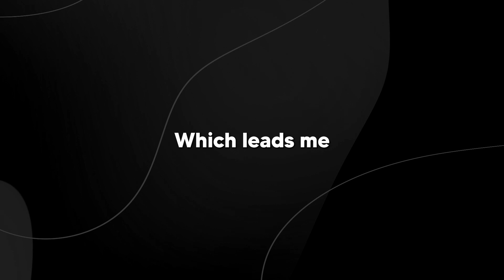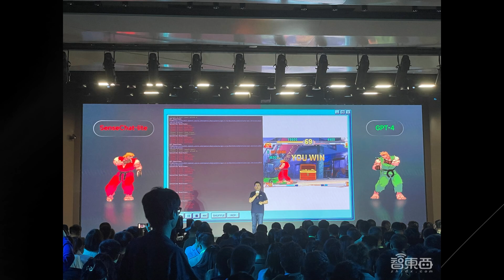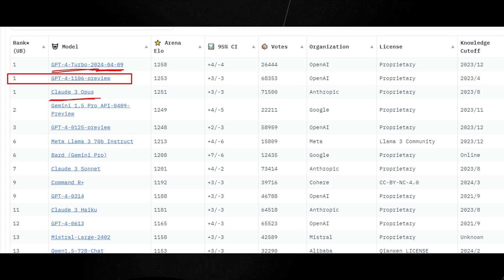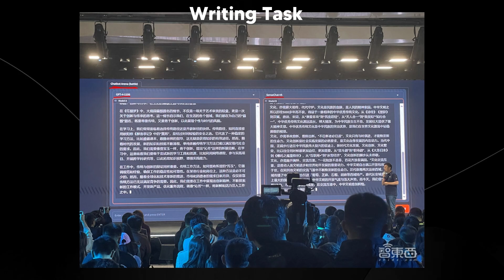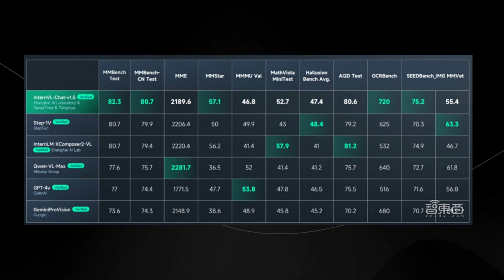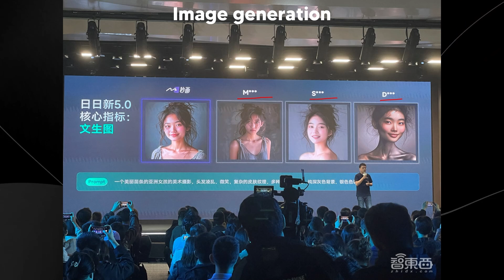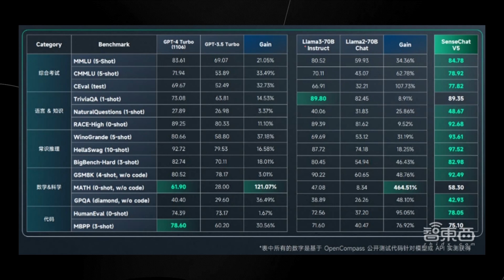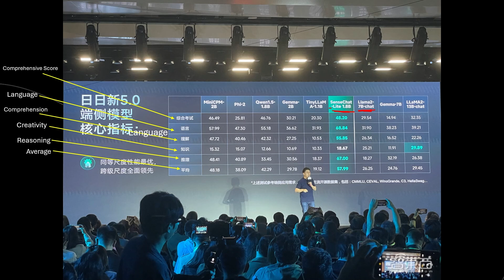China takes the LEAD! New AI Model STUNS OPENAI Sense time V5.0 Beats GPT4 On All Benchmarks